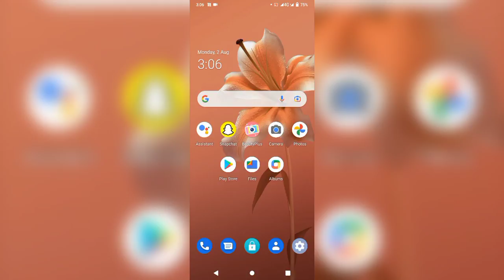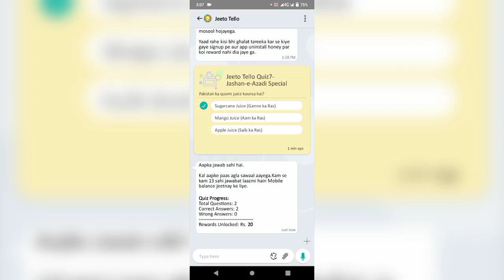pakistan ka qaumi juice 🥤 kon sa hai jeetotello quiz 7 answer 2